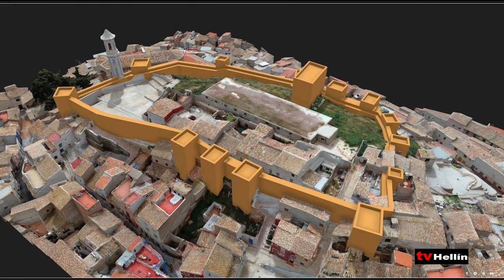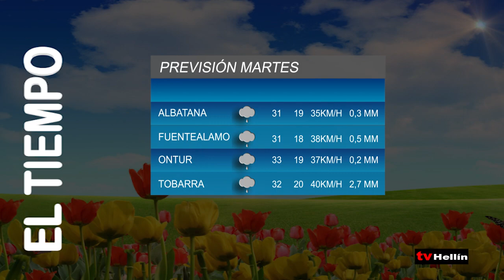INFORMATIVO - 19 de junio de 2023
El sábado fue investido el popular Manuel Serena como alcalde de Hellín. En su discurso pidió los apoyos a Vox y a Psoe para llevar acabo las políticas de su gobierno en minoría.
A los cinco ayuntamientos de la comarca se les ha concedido la ayuda de la Diputación provincial de Albacete para fomentar la recuperación y rehabilitación de patrimonio histórico.
La Guardia Civil de Albacete detiene a dos personas por un delito contra la salud pública interviniendo 9.500 dosis de marihuana y se defraudaron 18.000 euros de fluido eléctrico.
El viernes finalizaron las decimoquintas jornadas literarias organizadas por la red de bibliotecas de Hellín con el novelista Pablo Rivero, conocido actor de la serie cuéntame.
La visita a los restos del castillo de Hellín del domingo son el pistoletazo de salida de las jornadas europeas de arqueología. El jueves habrá una conferencia en el salón de actos del museo.